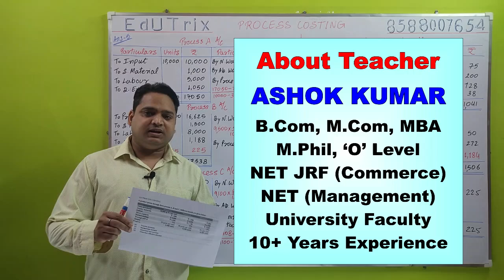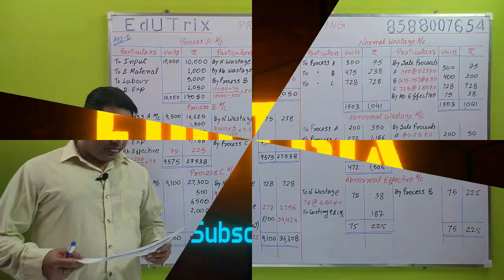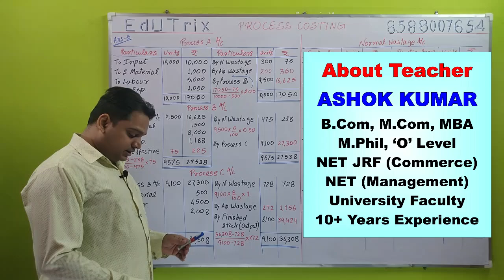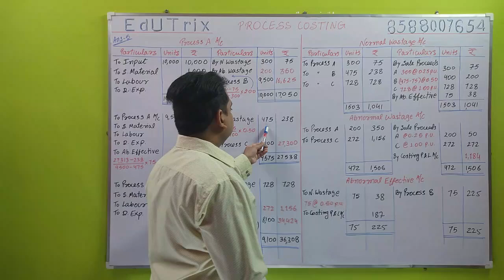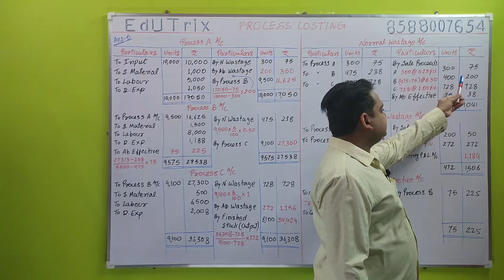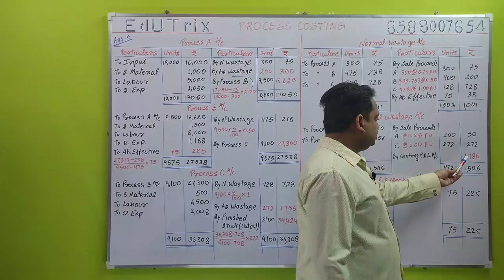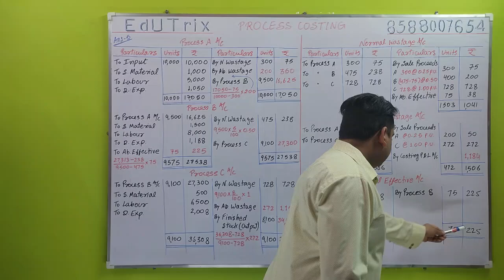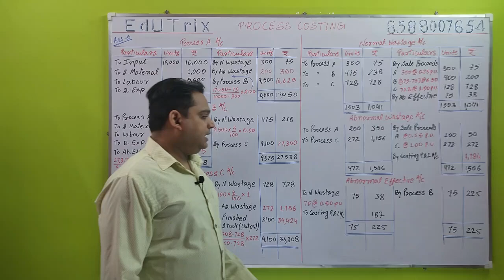Process Costing Account Practical Question 5 with Solution in Cost Accounting -EduTrix-Ashok kumar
About Video: Process Costing Account Practical Question 5 with Solution in Cost Accounting is very useful for IAS Commerce, SSC, CLAT, Banking, Other Competitive Entrances Exam, LLB, LLM, Law Classes, CA, CS, CMA, BCom, MCom, BBA, MBA, NET and other Commerce Students.
Important Links:
Cost Accounting Full Complete Course in hindi